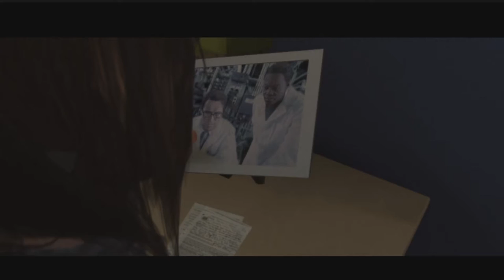Beyond two souls Part 12: Separation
Poor Jodie's life almost seems like one sad story after the next! Are things going to turn around for her eventually!?